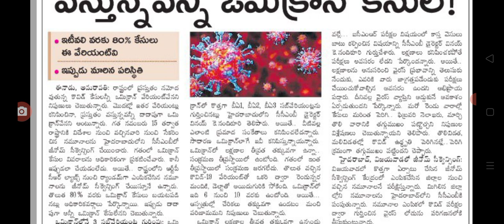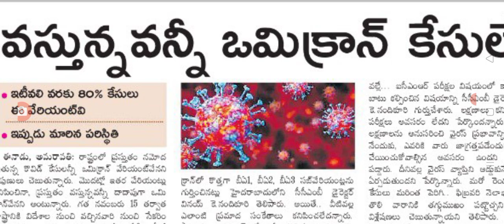ఒమి క్రాన్ విజృంభణ మొత్తం ఇవే కేసులు omicran new veriants latest update.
hello everyone today update is omicron New vetiants cases .@malupdates